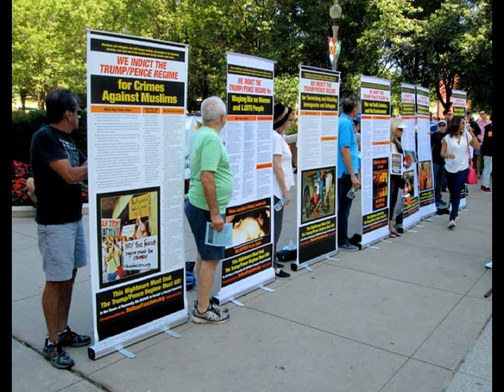Chicago Walks: Millennium Park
A walk through Chicago's Millennium Park